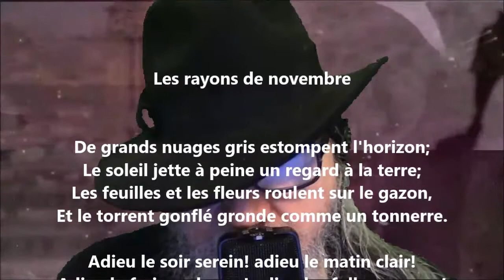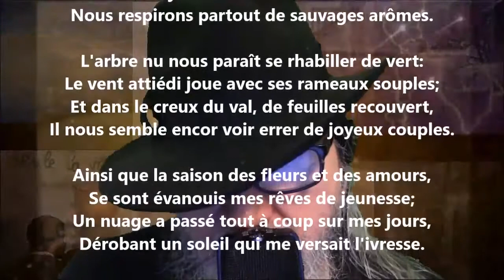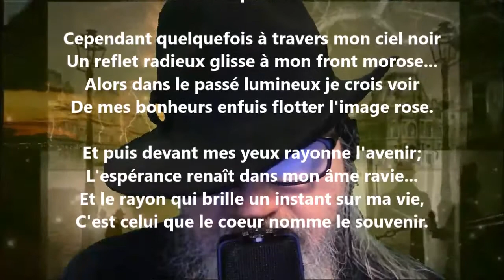Les rayons de novembre - William Chapman lu par Yvon Jean